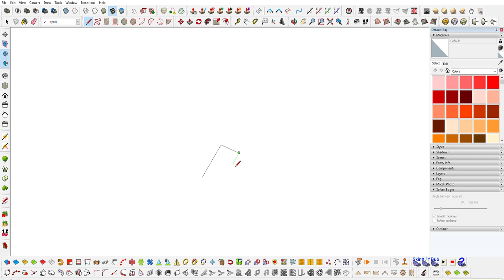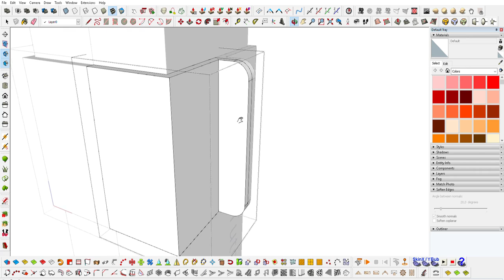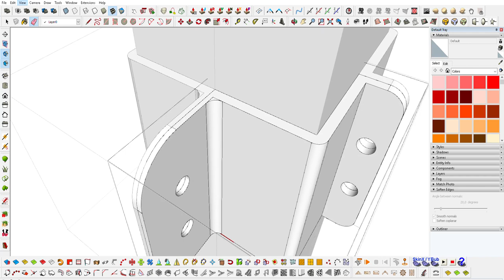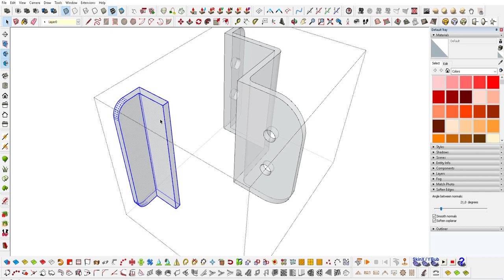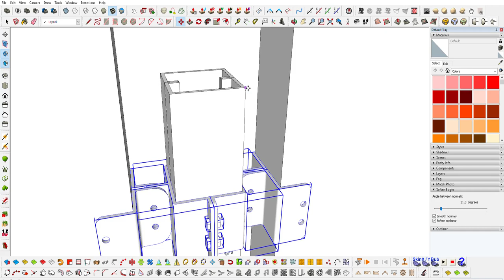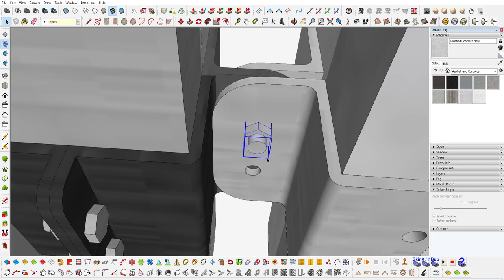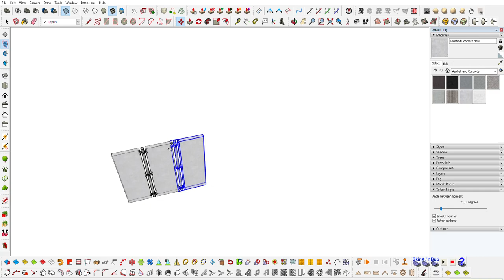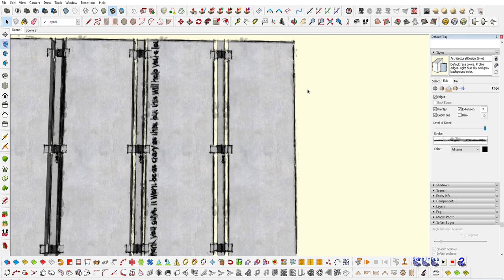UFS TRIG 1512 Sketchup Tutorial June 2018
The following video is a basic Trimble Sketchup walkthrough/tutorial for the UFS Department of Architecture TRIG 1512 Class.

NOTE THE CTRL, SHFT AND MOUSE BUTTON CLICKS DON'T DISPLAY ON SCREEN, BUT YOU WILL KNOW WHEN IT IS USED.

ANOTHER IMPORTANT NOTE:

WHEN TYPING NUMBERS/AMOUNTS WITH 3 DIGITS OR MORE, THE KEYS DISPLAY DOES NOT SHOW EXAMPLE - 100, BUT 10X

It depicts the basic process of designing and drawing a structural connection in 3D on Sketchup. I made sure to use only Sketchup based tools and also to make a errors in order to show how it could be corrected if it should happen.